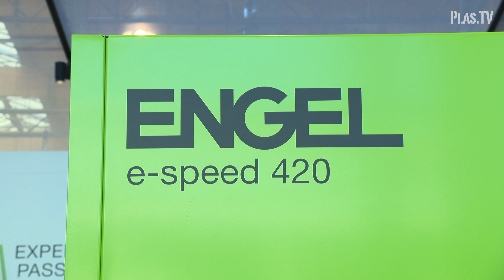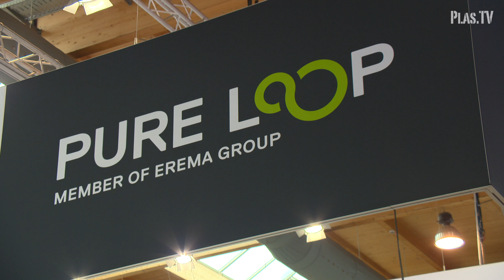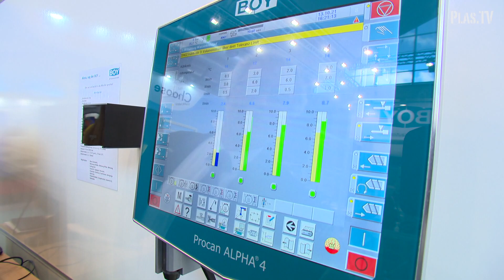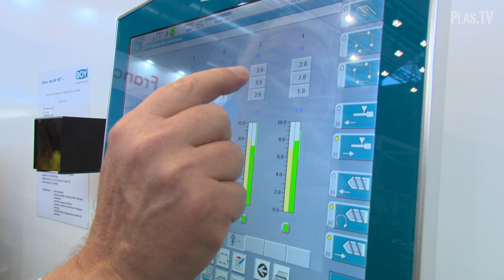FAKUMA aktuell I Die Messe News von plas TV I Tag 3